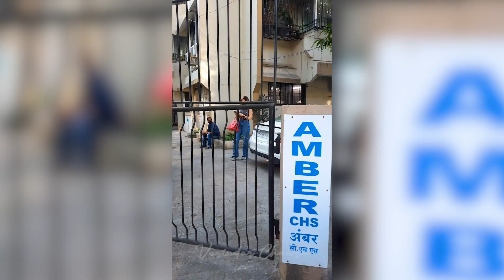Rahul Vaidya and Disha Parmar snapped in Bandra,Karishma Tanna spotted at Gym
Rahul Vaidya and Disha Parmar snapped in Bandra,Karishma Tanna spotted at Gym,Sussanne Khan Spotted At juhu